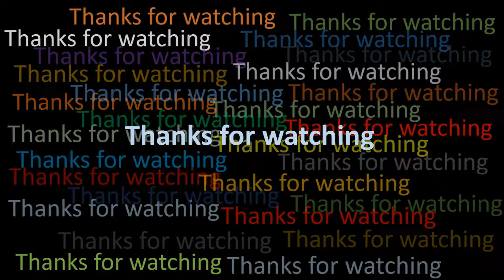Drawing a KORAEF tribal of Papua New Guinea 3 | Water color drawing | Artwork of Modhusuden Roy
Here is a water color drawing of a KORAEF tribal of Papua New Guinea. You may know how to draw tribal.